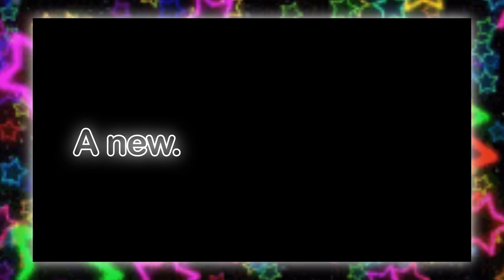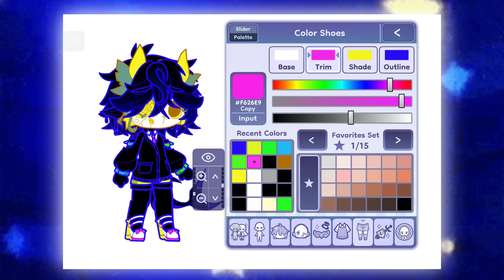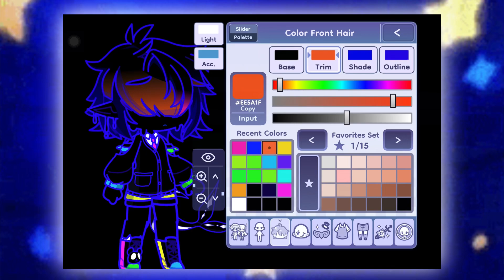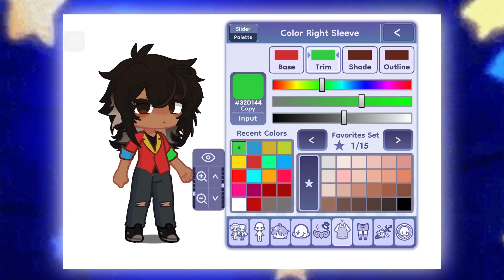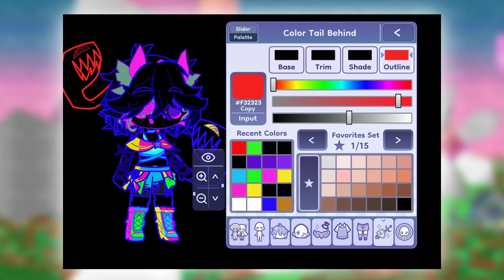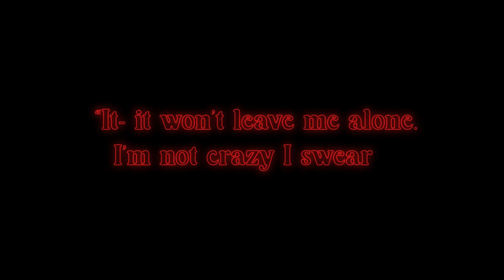NEW PERSONA- PROCESS!! (Warning for Eyestrain)